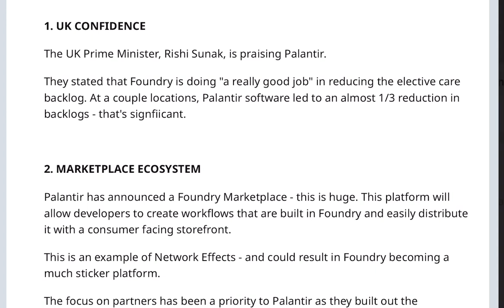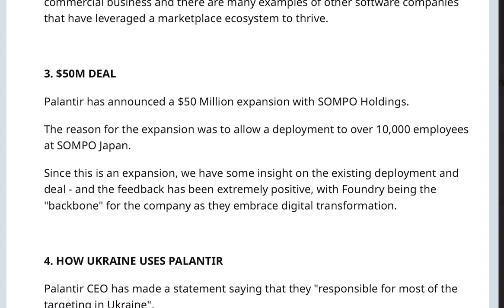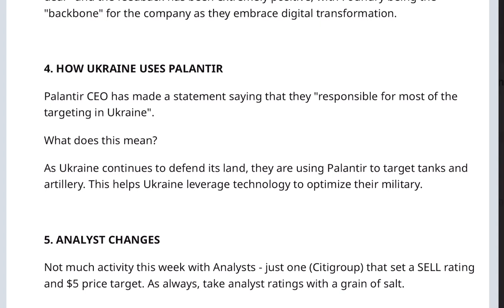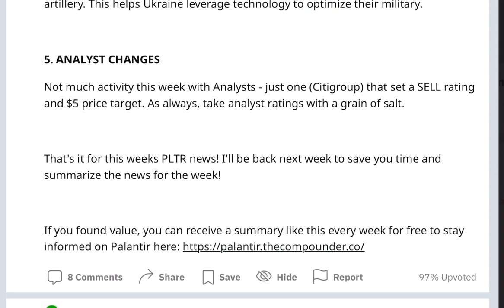Summarized Palantir Great News this Week [Feb 5]